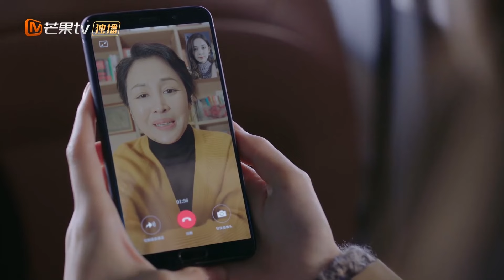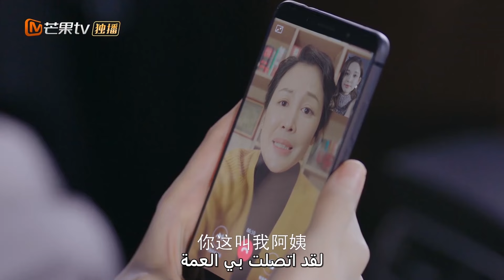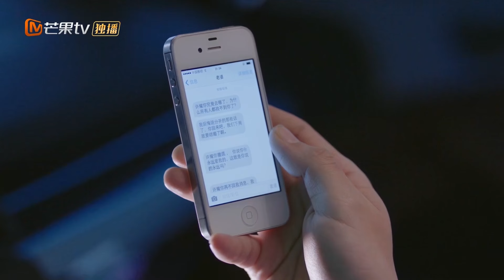هربت لي نيانهوان من المنزل؟ | Incomparable Beauty | MangoTV Arabic